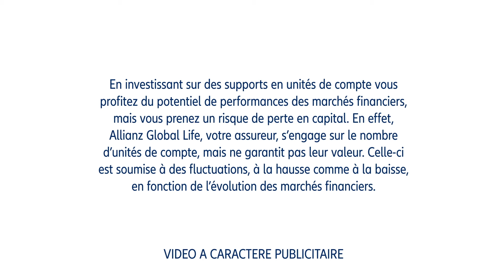Allianz4life : comment compléter sa retraite ? | Allianz France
Vous avez entre 50 et 75 ans et vous souhaitez compléter votre retraite ? Nous avons quelque chose pour vous ! La formule Retraite du contrat d’assurance vie Allianz4Life vous permet de disposer d’un complément de ressources tout au long de votre retraite et garantit un montant minimum annuel. Comment ça marche ? ⤵

1️⃣   Dès votre adhésion, votre revenu complémentaire est sécurisé et versé sous forme de rachats partiels programmés.

2️⃣   Vous profitez positivement des opportunités du marché (votre complément de ressources ne peut qu’augmenter et chaque année à la date anniversaire, en fonction de la performance du support, votre complément de ressources est réévalué à la hausse ou préservé).

3️⃣   Votre capital est disponible et transmissible.

Allianz4Life est un contrat d’assurance vie de groupe multisupport souscrit par l’association ANCRE auprès d’Allianz Global Life. Il est composé de deux formules non cumulables : une formule Épargne et une formule Retraite.